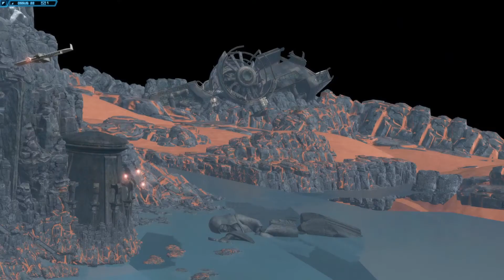[SWTOR] F!Sith Inquisitor (Light-leaning), Jedi Under Siege (Saboteur) (+recruit Khem Val)